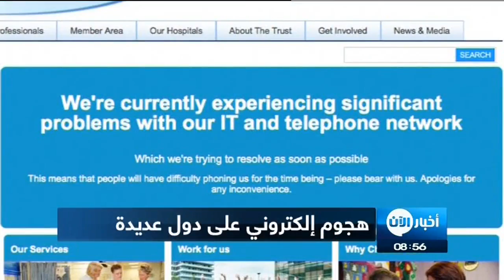13-5-2017 | موجز التاسعة صباحا لأهم الأخبار من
عناوين النشرة:
- قوات الاسد تشن غارات على بلدات في حمص و درعا و
- القوات العراقية تعلن تحرير حي الإصلاح الزراعي الثانية
- واشنطن تحذر من موجة هجمات الكترونية متزامنة في دول عديدة
- الجيش الجزائري يقضي على 5 متشددين تابعين للقاعدة
- تشيلسي يتوج ببطولة الدوري الإنجليزي للمرة السادسة